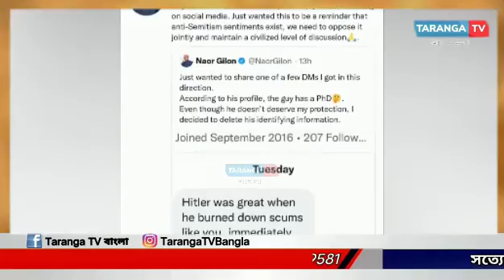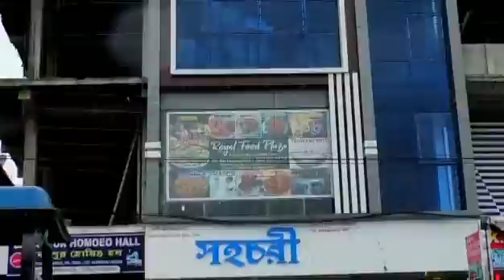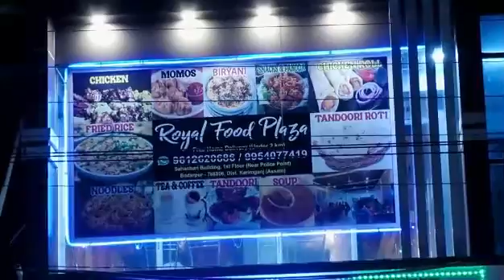The Kashmir Files Raw: "আপনাদের মতো অযোগ্যদের পুড়িয়ে মেরেছিলেন হিটলার"! ইসরায়েলি রাষ্ট্রদূতকে বার্তা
The Kashmir Files Raw: "আপনাদের মতো অযোগ্যদের পুড়িয়ে মেরেছিলেন হিটলার"!

leanings.